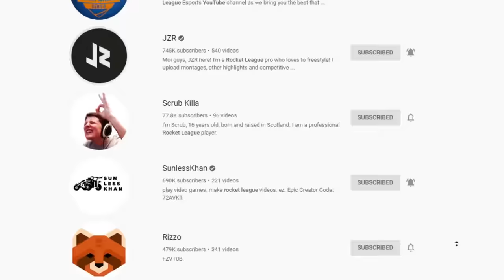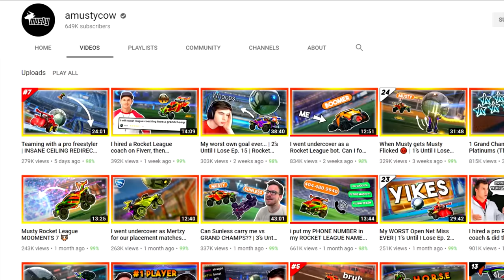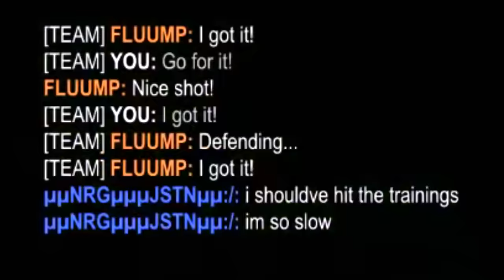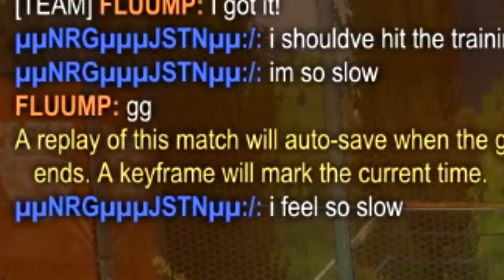We challenged the world’s best Rocket League player to a 2v1. Here's what happened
Today we challenge @Its_JSTN in a Rocket League 2v1. We played him in 4 rounds, each with different grand champion teammates. Do we have what it takes to beat a world champion, or will he take the win? Enjoy!

teammates:
- round 1 @MERTZY
- round 2 @FLuuMP
- round 3 @JonSandman
- round 4 @SunlessKhan